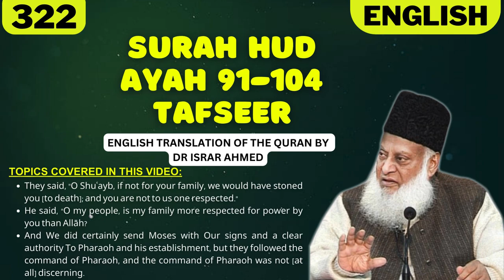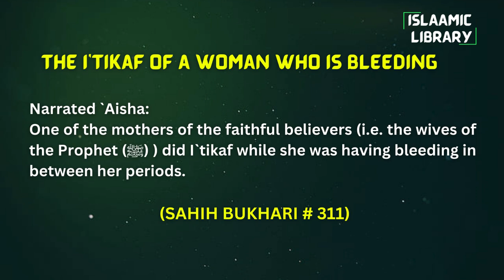Surah Hud Ayah 91-104 Tafseer in English by Dr Israr Ahmed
TOPICS COVERED IN THIS VIDEO:
1. They said, "O Shuʿayb, if not for your family, we would have stoned you [to death]; and you are not to us one respected."
2. He said, "O my people, is my family more respected for power by you than Allāh?
3. And We did certainly send Moses with Our signs and a clear authority To Pharaoh and his establishment, but they followed the command of Pharaoh, and the command of Pharaoh was not [at all] discerning.

Narrated `Aisha:
One of the mothers of the faithful believers (i.e. the wives of the Prophet (ﷺ) ) did I`tikaf while she was having bleeding in between her periods.

IMPORTANT LINKS:
1) ISLAM360 (Best Quran & Hadith search engine app):
2) AL HIDAAYAH (Best platform to Learn Islam & comparative religion, Seerah, Fiqh, Salah, Zakah, Major sins and much more from world's best orators)
4) Quran.com (Quran translation and Tafsir in any language you wish)